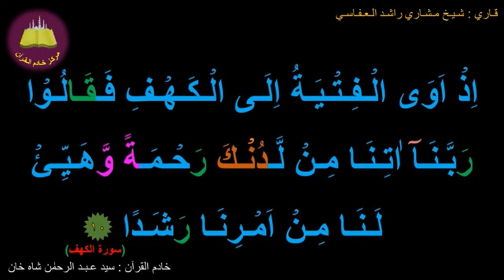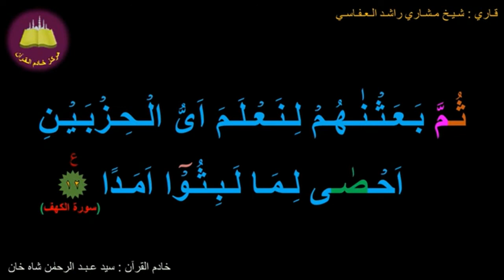Easy memorizing Surah Al Kahf (first ten verses) 10 times repetition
Why learn Surah Kahaf’s first 10 verses? Because Prophet (saws) asked us to! He only asked us to do what he did himself. So consider it as a sunnah as well (not just the way of prophet (saw) but of so many companions, successors and so on).
“If anyone learns by heart the first ten verses of the Surah al-Kahf, he will be protected from the Dajjal.” [Muslim]
Some Practical Tips:
1) Listen to these verses on repeat, till they roll on your tongue automatically. Listen to them while traveling, driving, cooking, cleaning etc.
2) Once you are done with the listening part for few days or hours (depending on every individual), keep the Quran in front of you to see the text while you listen to the verses. Listening also helps keep your tajweed right.
3) Don’t forget memorizing the translation with it for better understanding.
4) Train your brain with impression. Be impressed with the text. Stop and picture a scene in your mind to make the impression stronger.
5) Associate – Link the text to something you already know.
6) Repeat with your tongue (aloud) – The more you repeat, the more you remember.
7) Once you have memorized them, recite them in your prayer. Break them down to five verses each rak’ah for ease. Practice makes a person perfect.

 Last but not least, don’t worry because Allah will save it in your heart inshaaAllah. Just trust Allah and do it.